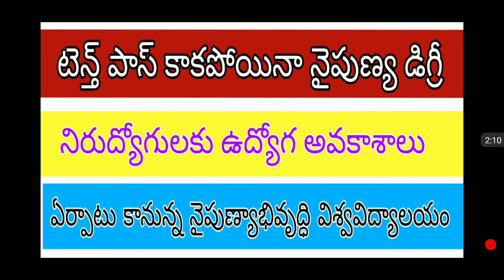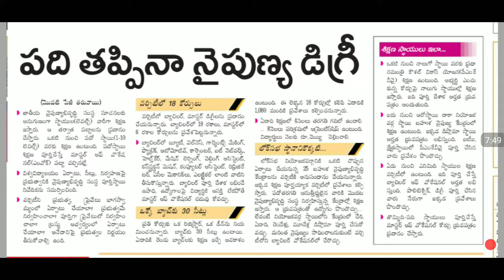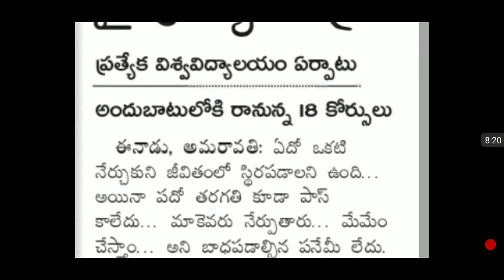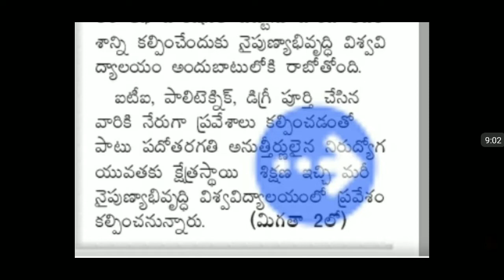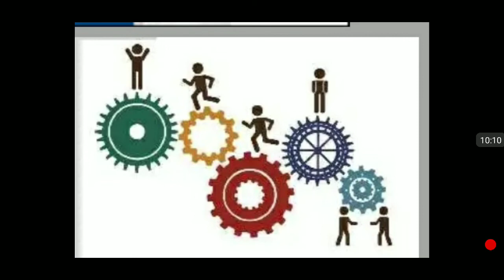Skill development university in Andhra pradesh | స్కిల్ నేర్చుకొని ఉద్యోగంలో చేరవచ్చు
This video about skill development university in Andhra Pradesh.